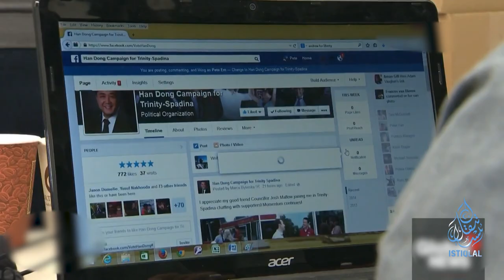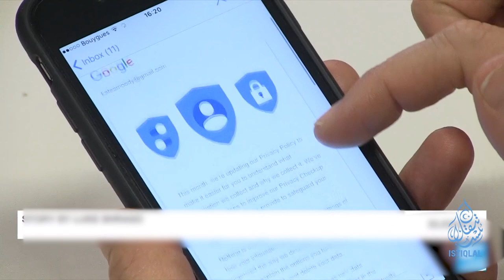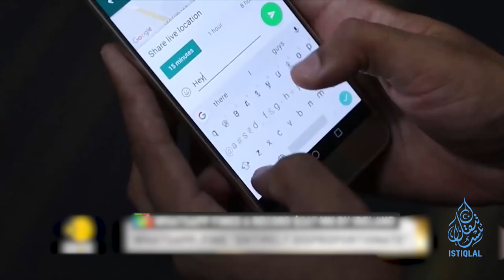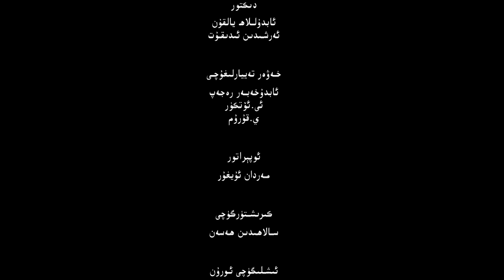ئىستىقلال كۈندىلىك خەۋەرلىرى |2023.3.7| خىتاي تېنىۋالدى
ISTIQLAL KÜNDILIK XEWERLIRI |2023.3.7| XITAY TÉNIWALDI